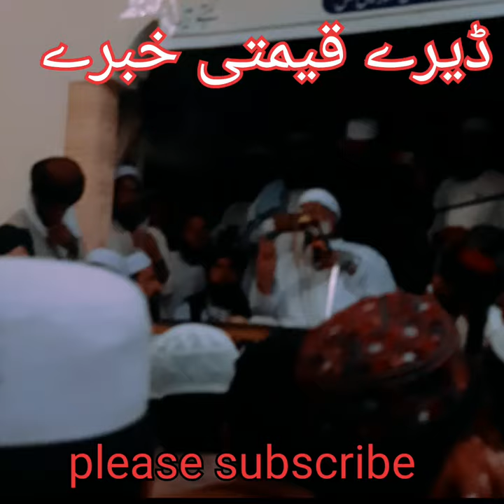moulana sheikh idrees sahib short clips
moulana sheikh idrees sahib new short clips 2022